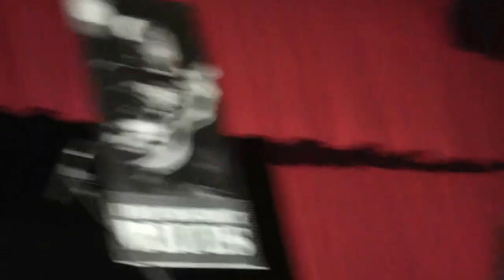Eden District Blues - ROYAL SOUTHERN BROTHERWOOD (3)-.20 NOV 16 -Video:Annick Collombon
sorry with the video camera sound that night.
Cyril  Nevill ; Bart Walker ; Tyrone Vaughan; Darell Phillips ; Yonrico Scott